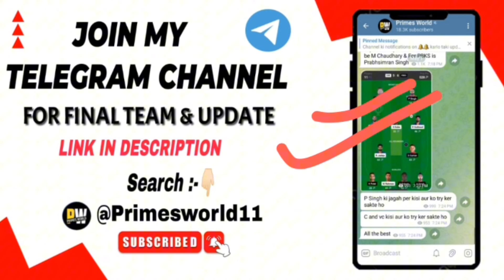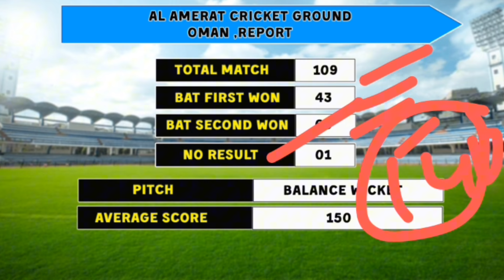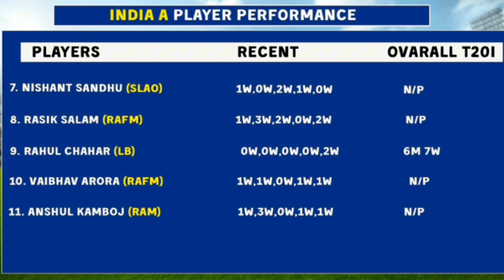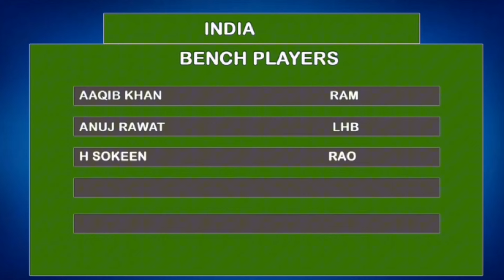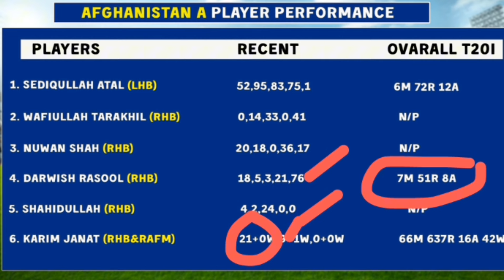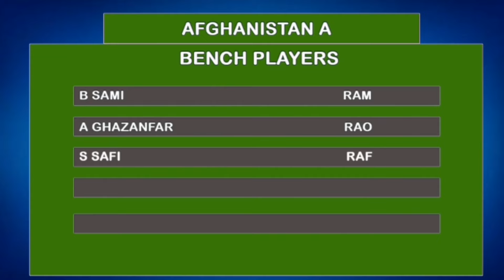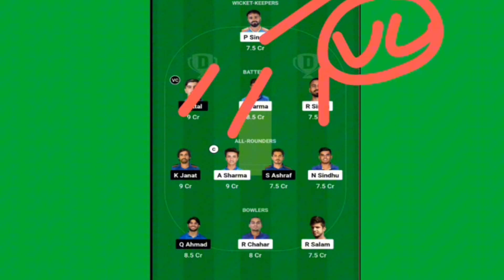IND A vs AFG A Dream11 Prediction| IND A vs AFG A Dream11 Team| IND A vs AFG A Team Comparison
IND A vs AFG A Dream11 Prediction T10 2024 | U Comparison | Dream11 Team Of Today Match

IND A vs AFG A Dream11 Prediction T10 2024 | IND A vs AFG A Comparison | Dream11 Team Of Today Match | IND A vs AFG A Playing 11 & Comparison

India A और Afghanistan Aके Final Playing 11, Pitch Report, players Updates, Players Match UP’s, Team Prediction, और Fantasy Team के बारे मैं।